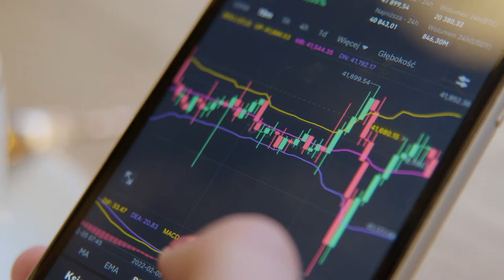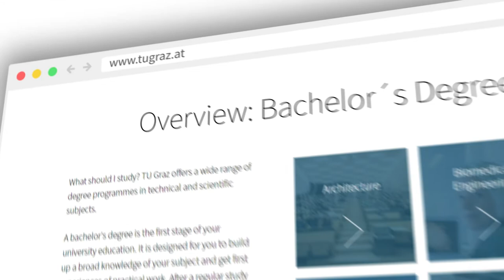TU Graz Bachelor's Degree Programme Digital Engineering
How do robots need to be designed, programmed and controlled so that they can carry out complicated tasks as effectively and precisely as possible? What does smart testing of vehicles on the test bench look like? The digitalisation of process and production workflows presents great challenges for many companies, but, at the same time, it offers amazing possibilities.

In the Bachelor's Degree Programme in Digital Engineering, you will learn how to understand, design and further develop complex technical systems.